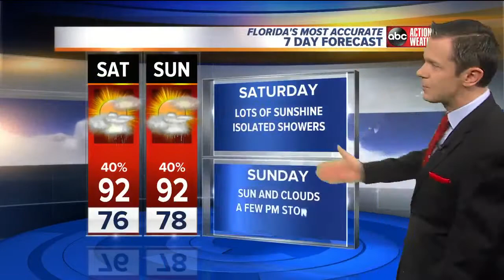Florida's Most Accurate Forecast with Greg Dee on Thursday, June 14, 2018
Partly sunny hot and humid. Near 90 with a 40% chance of PM storms.